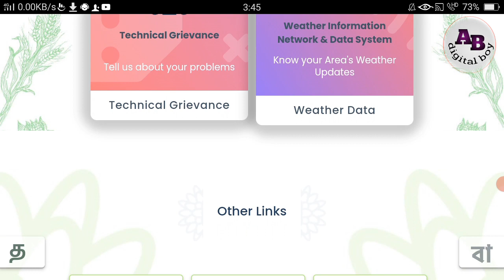Pradhan mantri fasala bima yojna//PMFBY new update odisha 2023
hi friends mu ab swagat karuchi mor channel abdigitalboy ku aji ahi video re dekhibaku paibe pm fasal bima jojana PMFBY total details so channel ku subscribe karantu and like share comment karntu Bell button ku please press karntu tahele New video ra notification paibaribe

your scerch

odisha
pradhan mantri fasal bima yojana
online apply 2022 odisha
online apply 2023 odisha
odia
2023 odisha
pmfby apply online 2023
pmfby
pmfby apply online 2023 odisha
pmfby me receipt number kaise
nikale
pmfby apply online 2022
pmfby insurance claim status
pmfby site not working
pmfby ka paisa kaise check kare
pmfby apply online 2020
pmfby status check